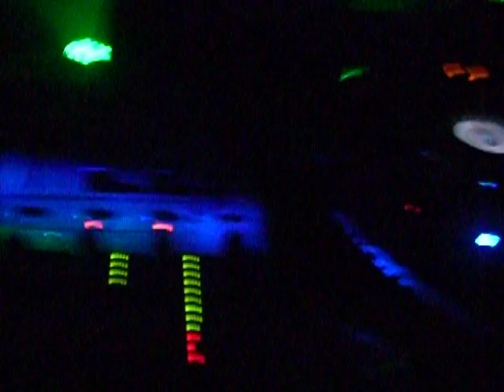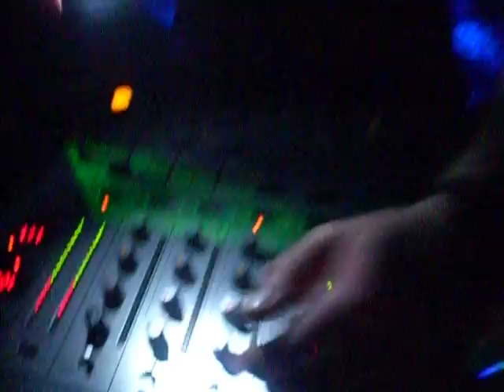DJ SIX LIVE at CLIMAX (Ottawa)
DJ SIX spinning House during a LIVE set at the CLIMAX nightclub (Elgin Street Ottawa)

The song you hear is:
CAJJMERE WRAY - Biggest mistake (etienne ozborne remix)

2009/10/11

Unfortunately the sound system was REALLY loud so the audio is quite distorted...